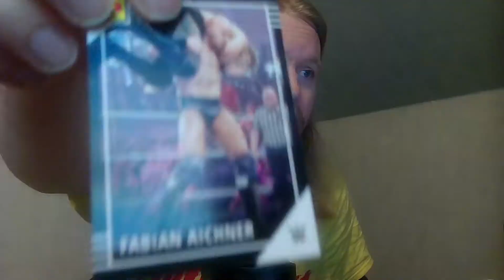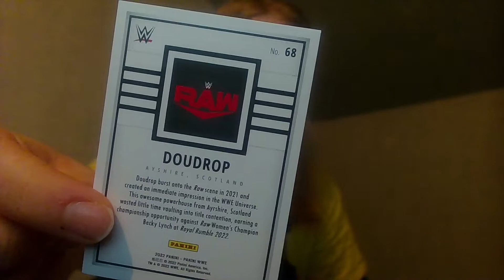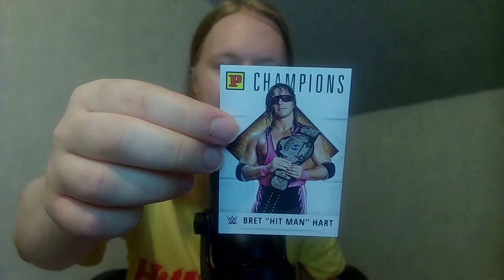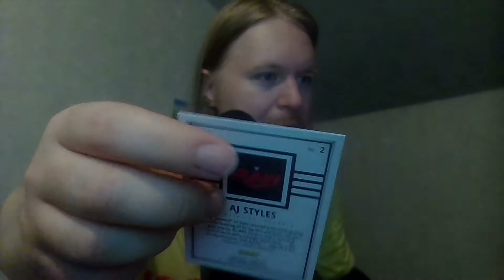Let's Collect 2022 PANINI WWE TRADING CARDS DEBUT EDITION #04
Die WWE bei Panini. Diese aufregende neue Partnerschaft bringt dir die 2022 Panini WWE Trading Cards in der Debut Edition nach Deutschland. Sammle deine Lieblings-WWE-Superstars und -Legenden und entdecke farbige Parallels in Rot, Grün oder Gold, die deine Sammlung zu etwas ganz Besonderem machen.

Insgesamt 160 verschiedene Cards warten auf dich in dieser Debut Kollektion mit den Stars aus RAW, SMACK DOWN, NXT 2.0 & NXT UK. Diese unterteilen sich in 100 Base Cards, 40, Legenden Cards und 20 Champions Cards. Findest du sie alle in den Packs?

Starte jetzt in dein WWE-Sammelabenteuer mit den Cards der 2022 Panini WWE Debut Edition!